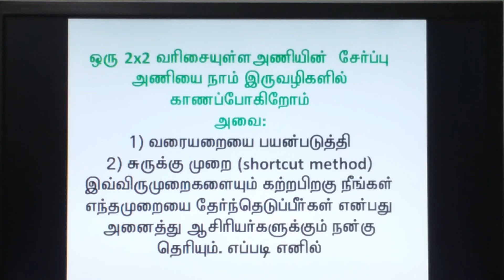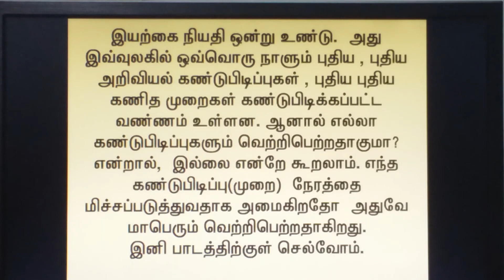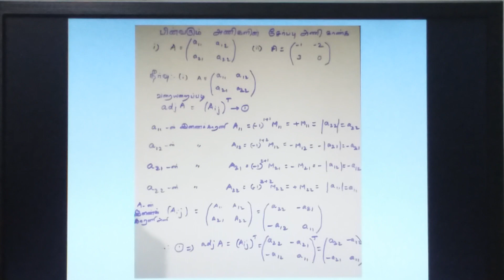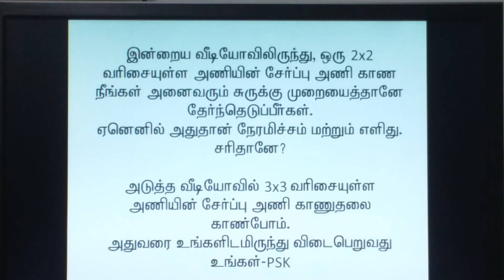Adjoint of a matrix -part2